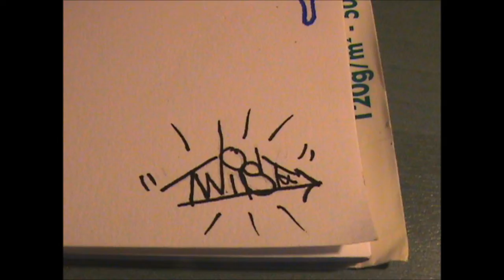Fohx:Graffiti sketch #4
Changed my old tagname 'twist' in Fohx

Graffiti sketch of a beginner tips or tricks are always welcome so pleas comment